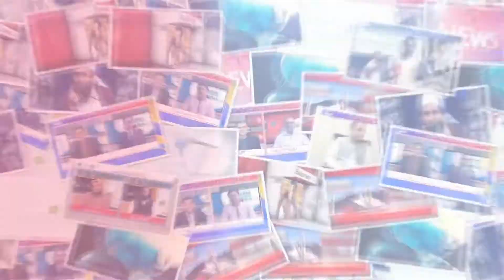lodhran : qaari ataa Allah balouch par qareebi rishta daar ki fayrng